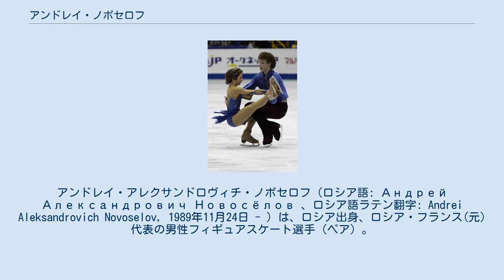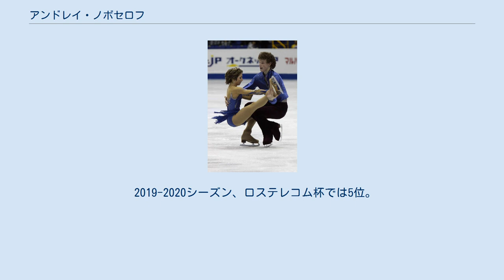アンドレイ・ノボセロフ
アンドレイ・アレクサンドロヴィチ・ノボセロフ（ロシア語: Андрей Александрович Новосёлов 、ロシア語ラテン翻字: Andrei Aleksandrovich Novoselov, 1989年11月24日 - ）は、ロシア出身、ロシア・フランス(元)代表の男性フィギュアスケート選手（ペア）。
パートナーはクセニヤ・ストルボワ、ローラ・エスブラ、ダリア・ポポワ、タチヤナ・ノヴィクなど。
 2012年ネスレネスクイック杯優勝。
 1993年スケートを始める。
シングルスケーターとしてモスクワでキャリアを開始し、2006年に出身地のペルミに戻り、サビナ・イマイキナとペアを結成。
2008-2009シーズンのジュニアグランプリシリーズでは2大会で銀メダルを獲得し、ジュニアグランプリファイナルに進出し5位。
ロシアJr.選手権で3位となるもシーズン終了後にペアを解消。
 2009年5月にモスクワのナタリア・パブロワのグループに移籍し、シングルスケーターのタチアナ・ダニロワとペアを結成。
2010年ゴールデンスピンでは銀メダルを獲得。
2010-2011シーズン限りでダニロワとのペアを解消。
 2011年春に前のコーチのインナ・ウトキナと共にニーナ・モーゼルのグループに移り、タチヤナ・ノヴィクとペアを結成。
2012年ネスレネスクイック杯では優勝。
その後2シーズンは国内大会のみの出場に留まり、ノヴィクとのペアを解消。
 2014年7月、ダリア・ポポワとのペア結成を発表。
双方ともロシア人だがフランス所属で競技を行う。
 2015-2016シーズン、ローラ・エスブラとのペアを結成。
7月にフランスへの滞在許可証の期限が切れたため、国際大会には出場できなくなった。
フランス選手権にはオープン参加した。
 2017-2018シーズン、フランスは平昌オリンピック出場枠を1つ返上した。
また、ノボセロフのフランス国籍取得ができなかったために、オリンピック出場は不可能となった。
 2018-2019シーズン、7月にローラ・エスブラとのペア解消が発表された。
その後、ロシア人のクセニヤ・ストルボワとペアを結成し、ロシアに所属を戻すことを決めた。
所属国変更を理由にこのシーズンの競技会への出場はなかった。
 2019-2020シーズン、ロステレコム杯では5位。
ロシア選手権は脚の怪我により欠場した。